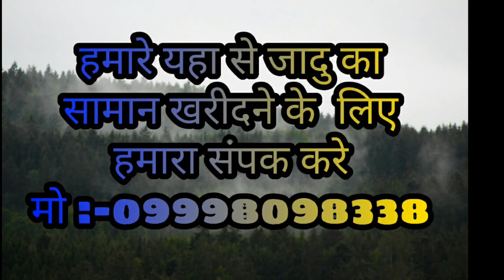magicjadu secret magic डाईस का जादु / dice magic trick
ladhapura, nr.tower,
viramgam,
dist.ahmdabad,
gujarat,india
pin:-382150
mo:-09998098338